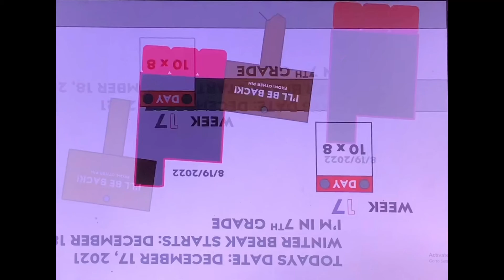School Update #7: WEEK 17 - DAY 10 x 8 of School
December 3rd - Day 70
December 6th-10th - Day 71-75
December 13-15th - Day 76-78

Today is the 80th day of school, the last day of the first semester. It's a minimal day today where a school ends at 12:30 PM PST. This means I have winter break. I will go back to school on January 10th, 2022.

Please note that this was uploaded at midnight on December 17, 2021. I was sleeping at that time and I set the video schedule.